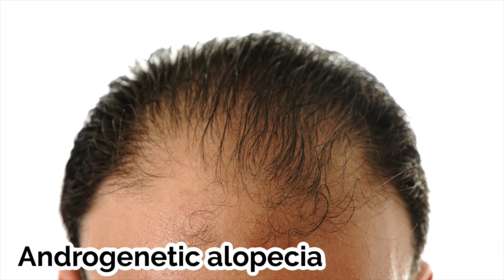COVID HAIR LOSS EXPLAINED // REGROWTH & RECOVERY// DERMATOLOGIST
COVID HAIR LOSS EXPLAINED BY A DERMATOLOGIST. Post COVID hair loss recovery and COVID hair loss treatment. Why does hair fall post covid?

0:00 What causes COVID hair loss?
1:47 How long does COVID hair loss last?
3:46 Hair loss from the COVID pandemic
8:29 COVID hair loss treatment